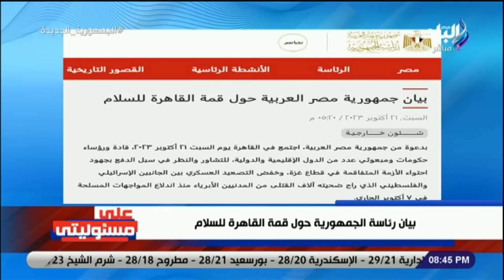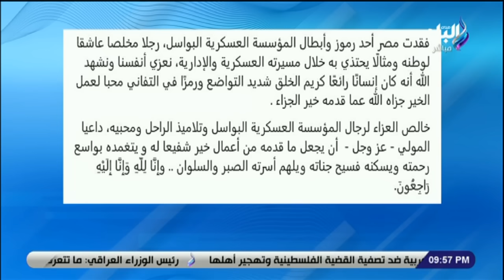على مسئوليتى مع أحمد موسى - 21 أكتوبر 2023 - الحلقة الكاملة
حلقة اليوم 21 أكتوبر 2023 من برنامج على مسئوليتي مع الإعلامي أحمد موسى وفيها مناقشة تداعيات الأزمة الفلسطينية بعد قمة القاهرة للسلام. يكشف عن تفاصيل اعتراف خطير من قبل هيلاري كلينتون بفشل تقسيم المنطقة العربية إلى 51 دولة. كما يكشف أحمد موسى عن موقف رائع للاعب كرة القدم محمد صلاح في دعم فلسطين خلال مباراة فريقه ليفربول ضد إيفرتون. بالإضافة إلى ذلك، يقدم أحمد موسى كلامًا مؤثرًا عن رحيل اللواء محمد أمين نصر، مستشار رئيس الجمهورية للشؤون المالية.